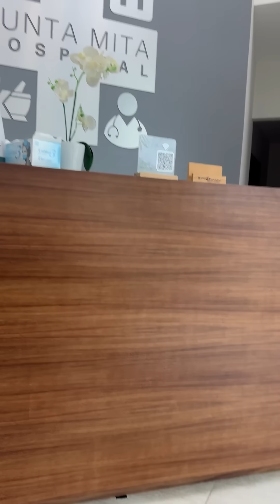Ya tenemos los resultados!